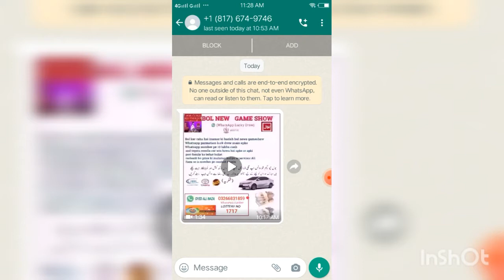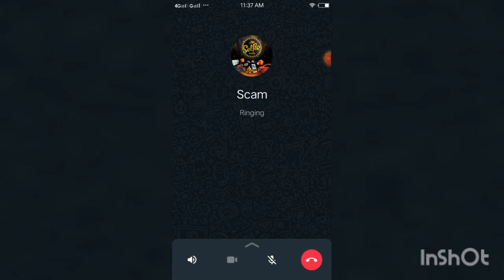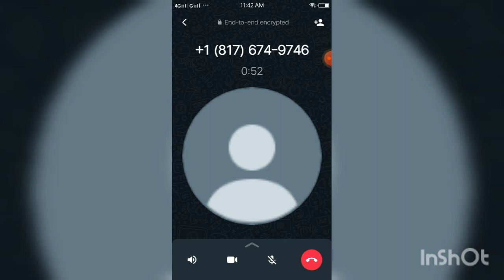Scam With Me On Whatsapp |Bol News Game Show | Saqib Yasin Vlog